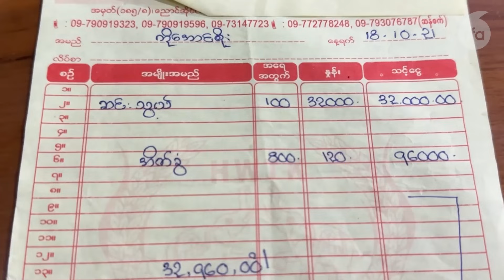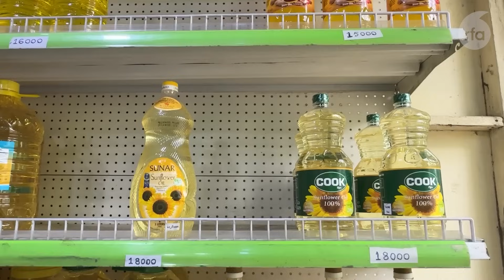စံချိန်တင်မြင့်လာတဲ့ ကုန်စျေးနှုန်းတွေကြောင့် ထမင်းလျှော့စားရသူတွေရှိလာ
■  စစ်တပ် အာဏာသိမ်းထားတဲ့ နှစ်နှစ်ခွဲကျော်အတွင်း ပြည်သူတွေအနေနဲ့ လုပ်အားခမတိုးဘဲ ကုန်းစျေးနှုန်းပဲ မြင့်လာတာကြောင့် ထမင်းလျှော့စားရတဲ့သူတွေတောင် ရှိလာပြီလို့သိရပါတယ်။ ဒီအကြောင်းကို RFA သတင်းထောက် မထက်ထက်အိန္ဒြာအောင် တင်ပြပါလိမ့်မယ်။